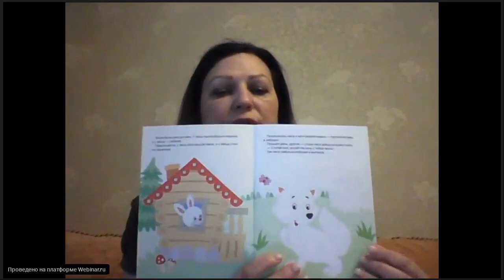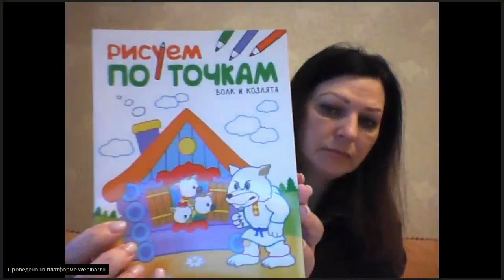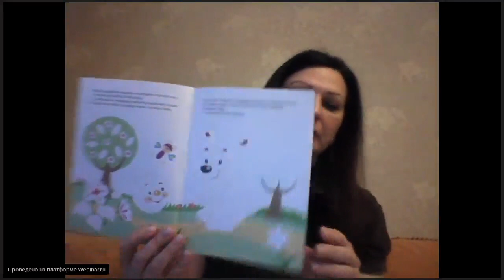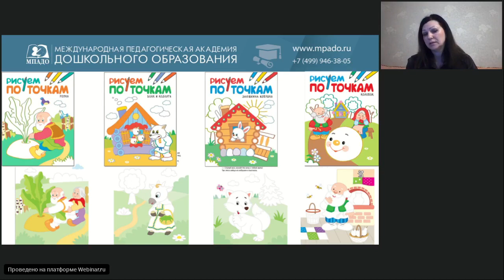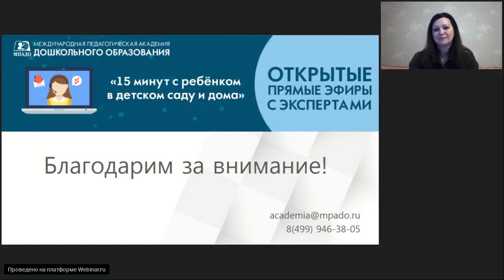Рисуем по точкам "15 минут с ребенком в детском саду и дома" - 21.04.2020